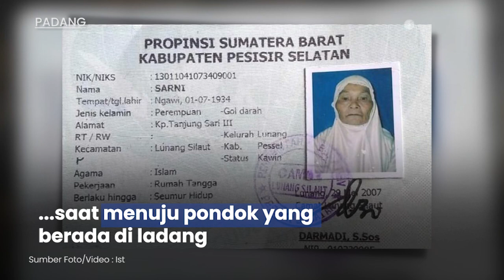Nenek yang Dilaporkan Hilang di Pessel Ditemukan Meninggal Dunia